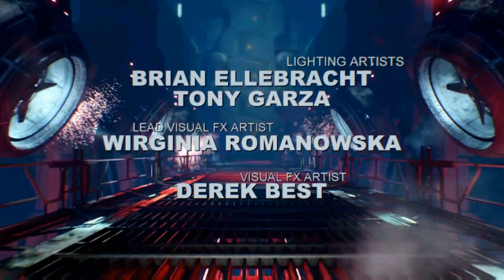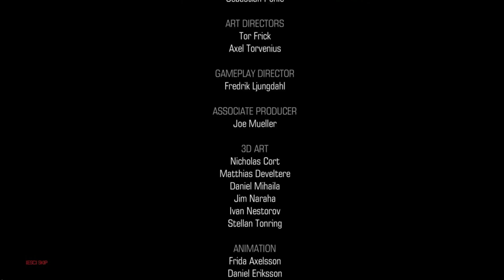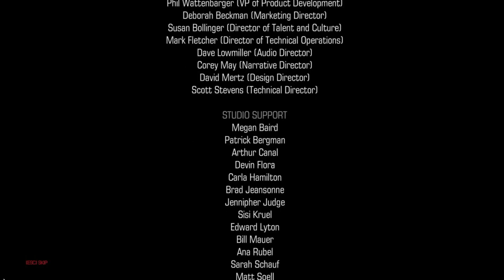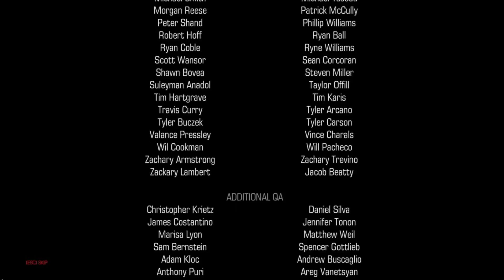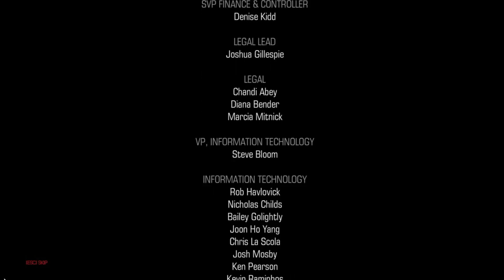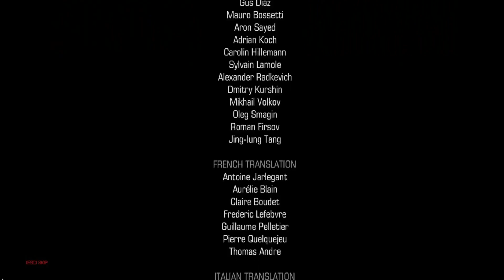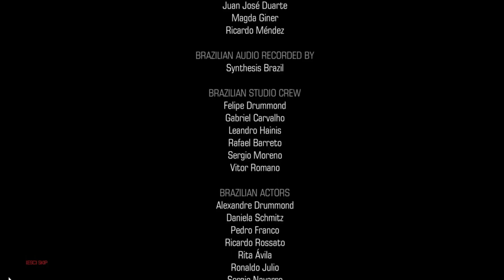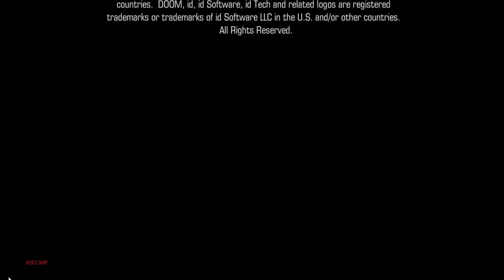Doom 2016 part 30 - finale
We finally reach Olivia and...oh dear...